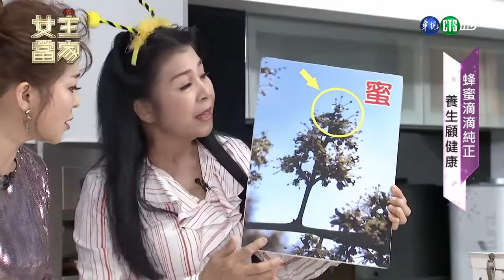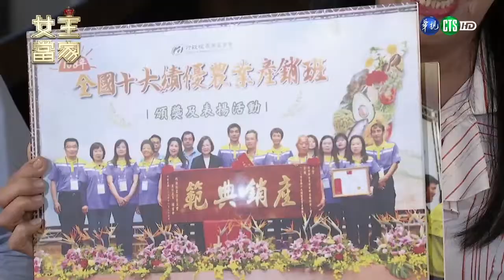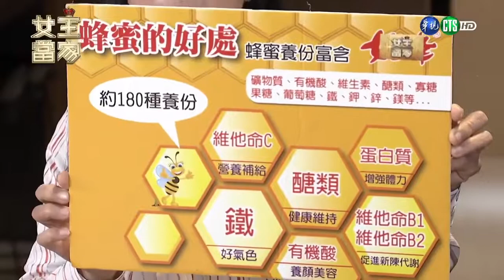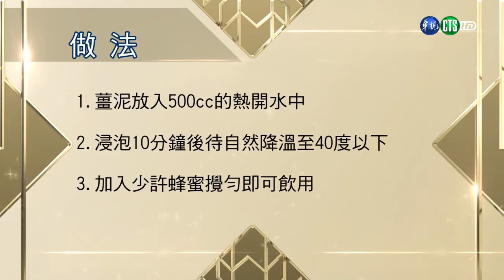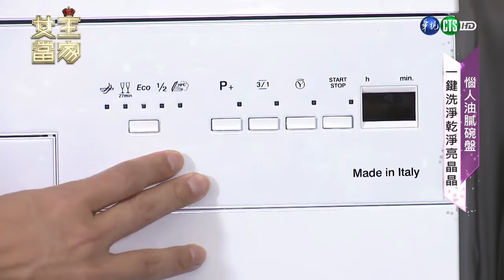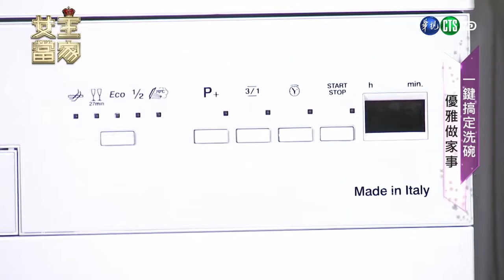best貝斯特 X 華視【女王當家】2020.01.24王彩樺.許富凱體驗氣泡水機.洗碗機.蒸烤爐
主持人：

錄影來賓：
⭐藝人
⭐蜂蜜達人 女王蜂
⭐廚電達人 黃盈凱
⭐蕭主廚

時尚廚電圍繞 優雅做料理
蜂蜜滴滴純 養生顧健康
蜂蜜紅燒扣肉 甜鹹好滋味
蜂蜜湯圓甜滋滋 冬日來一碗最對味
輕鬆做蜂蜜發粿 蒸烤爐 取代電鍋
蜂蜜薑茶熱熱喝　甜甜辣辣祛寒聖品
大廚的秘密　交給洗碗機善後不費力
蜂蜜甜蜜蜜　甜鹹都可以
天然蜂蜜好處多　天天攝取增添營養
口感溫潤好消化 蜂蜜補體力美麗加分
氣泡水機 製成的蜂蜜氣泡飲 大獲好評
一鍵搞定洗碗 優雅做家事
智慧 洗碗機 髒汙輕鬆洗
惱人油膩碗盤 一鍵洗乾淨亮晶晶

※本影片由華視授權播放